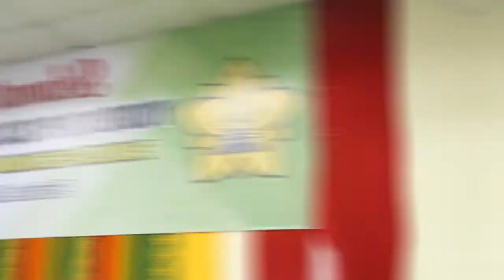WISUDA LOKAL FAKULTAS PERTANIAN UNIVERSITAS SYIAH KUALA PERIODE MEI S.D JULI 2019